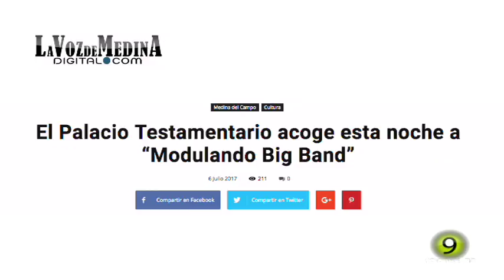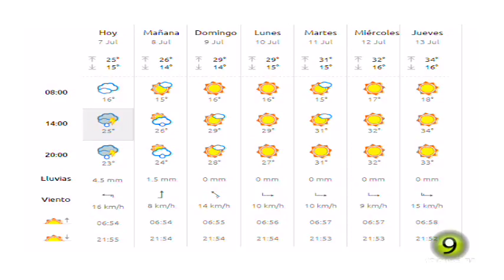Noticias TM9 7 Julio 2017 Medina del Campo